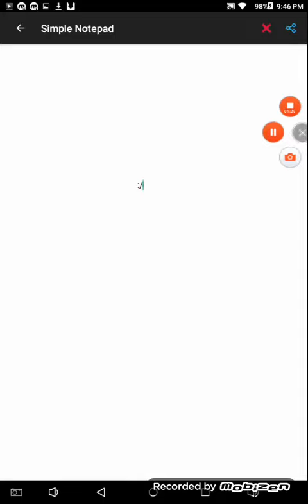ANTES DE ACABAREM COM O ANGRY BIRDS FIGHT!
Esse vídeo contém informações sobre um projeto abandonado.
Esse vídeo contém informações sobre um projeto que foi pro lixo durante o desenvolvimento do jogo, ou outras medias de Angry Birds.